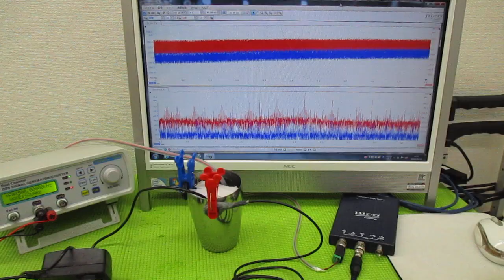オリジナル超音波プローブを利用した「音響流」制御技術 ultrasonic-labo